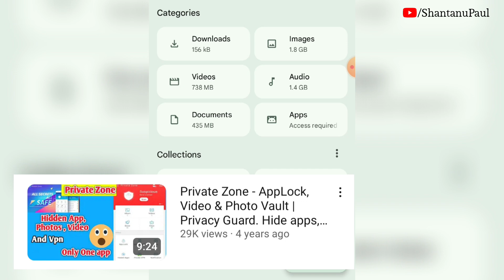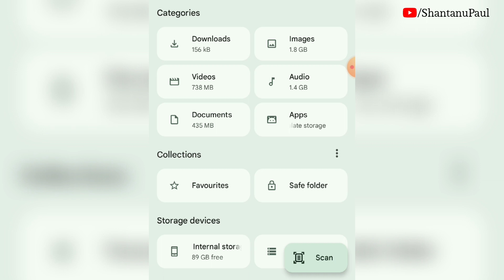Private Zone - AppLock, Video & Photo Vault | Privacy Guard. Hide apps, hide photos, hide videos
Check This Out:
1. 5 Secret Cover Letter to get your Dream Job Just Rs.99

2.ATS Friendly Resume to Get your dream Job Just Rs 99

3. Youtube Kits Just ₹149

Support Me !

Privacy Guard. Hide apps,hide photos,hide videos. Lock app,Lock screen.Google Play,Private Zone - AppLock,Video & Photo Vault,private zone applock 2019,private zone app old version,privacy zone download,private zone install,private zone apk old version,private zone new version download,private zone pro mod apk,private zone app latest version download